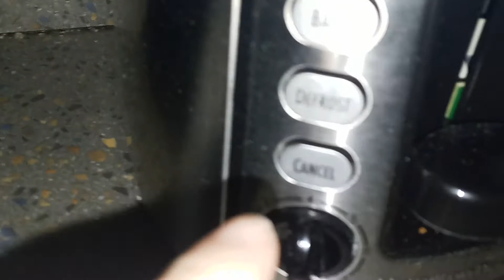me making Pop-Tarts